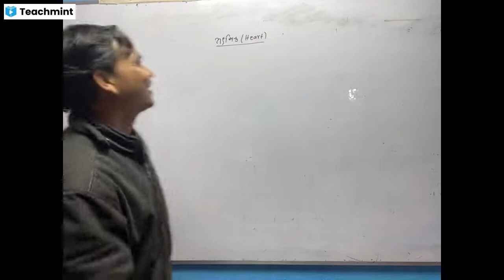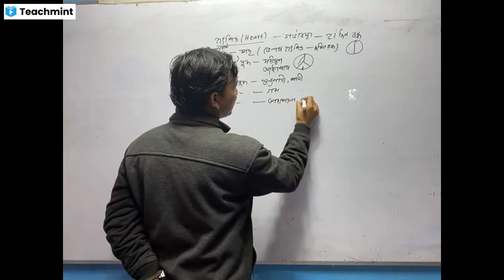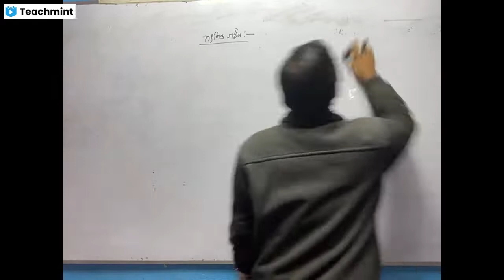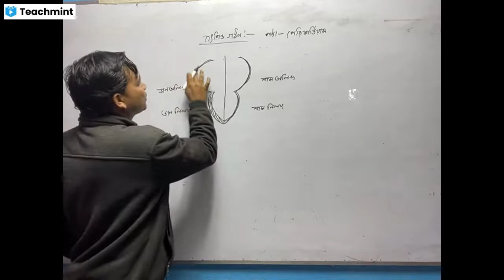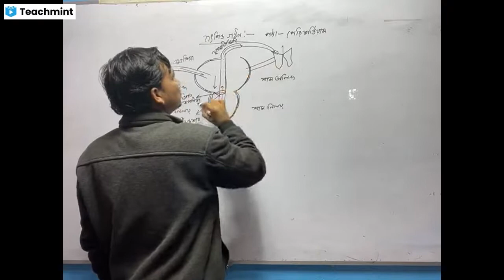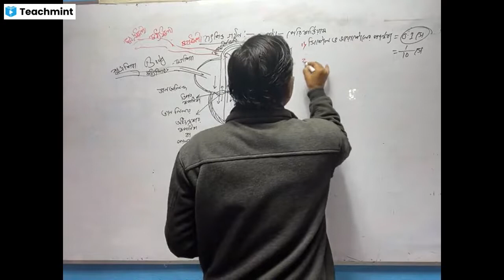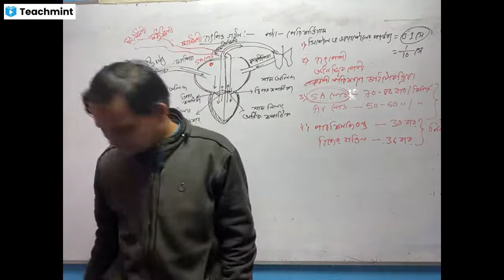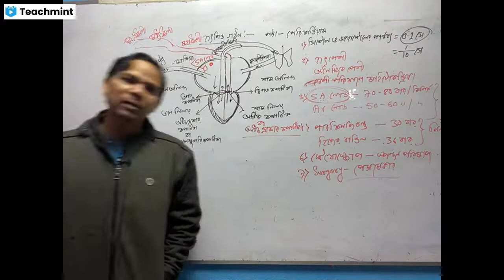Biology | Heart | হৃৎপিণ্ড কী ও কিভাবে আমাদের শরীরে কাজ করে? | Systole | Diastole | SA Node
এই ভিডিওতে মানবদেহের হৃৎপিণ্ড নিয়ে আলোচনা করা হয়েছে।

সংস্কার কোচিং সেন্টার এর YouTube Channel এ সকলকে স্বগতম। তোমরা যারা সরকারি চাকরির পরীক্ষার প্রস্তুতি নিচ্ছ, তাদের জন্য আমাদের এই চ্যানেলটি খুবই উপযোগী হয়ে উঠবে।
সংস্কার কোচিং সেন্টারের পরিচালনায় বাংলাভাষী ছাত্র-ছাত্রীদের কথা ভেবে এই ইউটিউব চ্যানেলটি শুরু করা হয়েছে। এই চ্যানেলে সরকারি চাকরির পরীক্ষার প্রস্তুতির জন্য প্রয়োজনীয় সমস্ত বিষয়ের (Maths, Physics, Chemistry, Biology, Geography, History, Polity, Economics, Reasoning, English) প্রতিটি অধ্যায় নিয়ে বিশদে আলোচনা করা হবে।
এই চ্যানেলে সরকারি চাকরি পরীক্ষার জন্য প্রযোজনীয় সকল বিষয়ের যেমন জেনারেল নলেজ, অঙ্ক, রিজনিং এর সমস্ত অধ্যায়ের খুঁটিনাটি সমস্তকিছুই বিশদে আলোচনা করা হবে।

Please find our classroom details below :
Classroom Name: Combined Batch 11

Subject: Maths, Physics, Chemistry, Biology, History, Geography, Constitution, Reasoning, English, Computer, Environmental Studies (EVS), Economics, General Awareness, General Science, General Studies, Communication skills

This video is for those students who are belongs from bengali medium. In this video we are thoroughly discussed about a chapter of Biology i.e., Heart. All the topics are discussed in throughly and easy way. This video is for those student who are not able to effort any Coaching. Very important for govt. Competitive Exam aspirants.

PHSICS (পদার্থ বিজ্ঞান/ ভৌত বিজ্ঞান)

Part 6: All important information about the Earth (পৃথিবী সম্বন্ধীয় গুরুত্বপূর্ণ তথ্য)

Sanskar Coaching Centre
(সংস্কার কোচিং সেন্টার)
Vill + PO- Masina, PS- Jhalda, Dist- Purulia,
PIN-723202